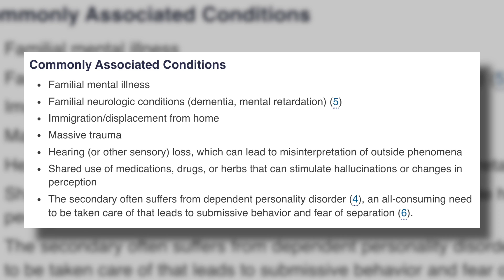Knock at the Cabin ENDING EXPLAINED + Breakdown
Knock at the Cabin is M.Night Shyamalan's latest bottle horror, with a non-twist ending that still needs explained. We break down the full movie, explain the horsemen, and what's real.